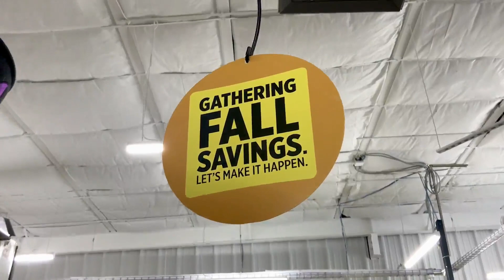2021 DOLLAR GENERAL 🎃🎃 Halloween Decorations 🎃🎃 Store Walkthrough & Tour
I'm finally back at it again! Last year, I completely missed being able to visit stores for Halloween, but WNY is now FINALLY getting Halloween decorations in stores for the 2021 fall season, so it's time to start checking them all out!

For today's trip, we're heading to Dollar General. If you want to find some cheap Halloween items that won't break your bank, or are looking for a few extra items to spruce up your fall crafts, check this store out! Costumes, Masks, pumpkins, hanging decorations, candy bowls, skeletons, pillows, door mats, ghosts, witches, candy corn, monsters, vampire fangs, novelty gag gifts, water bottles, coffee mugs, jack-o-lanterns, skulls, bones, candles, dish towels, gnomes, stickers, bugs, toilet seat covers, black cats, lights, spiders, and trick or treat bags all for just a few dollars!